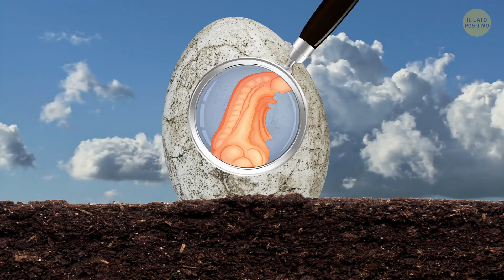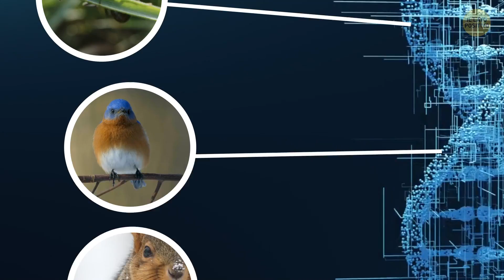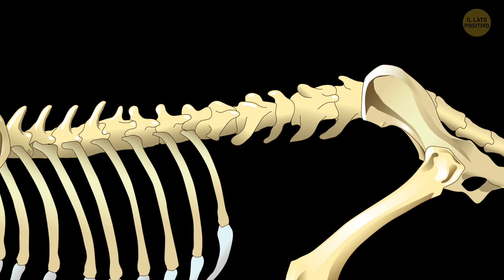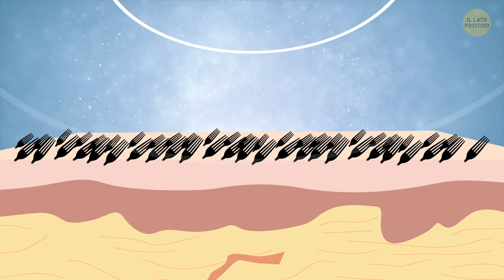12 Scoperte Pazzesche del 2020 a Cui Non Abbiamo Dato la Giusta Attenzione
Lo so, lo so. Molti di noi preferirebbero dimenticare per sempre il 2020. Ma guarda Il Lato Positivo! 💡 Il 2020 è stato un anno FANTASTICO per importanti scoperte scientifiche! Un T-Rex delle dimensioni di un chihuahua, qualcosa di strano che canta su Marte, una stella scomparsa proprio davanti agli occhi dei ricercatori e molte altre delle più grandi scoperte scientifiche che probabilmente ti sei perso nel 2020!

L'animazione è stata realizzata da Bright Side.